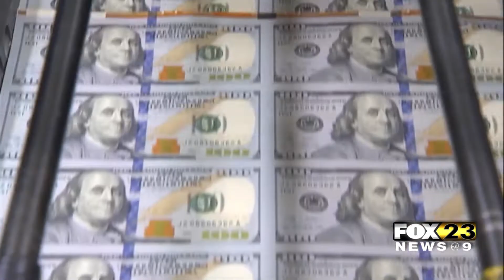Inflation And Infrastructure